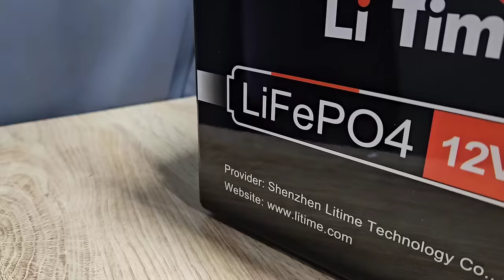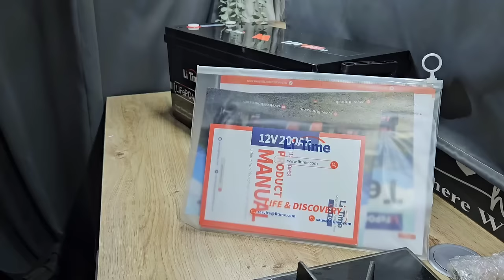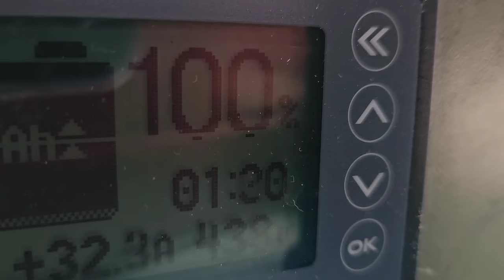The New Campervan Design With LiTime LIthium Leasure Batteries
This is our new campervan design but it's a time to be thankful and grateful for the last 12 months. One thing that I have realised if I work to much. 2024 I quid work.

I didn't even know about this sale until I went to there website to get the link . I have a special code to get a discount but there Christmas discount is more but using my link might get you more of a discount. Check it out and see what you think.
*Available For All Products, Unlimited Time
LiTime 12.8V 200Ah LiFePO4 Battery:

Thanks for checking out our vanlife uk channel here on youtube where we self convert vans for full time van life in the UK.

I'm Richard trying to ditch the coach driving job and become a full time content creator living completly off grid doing something I love. If your new and gotten as far as reading this please subscribe and help us reach our goal of making cool videos for you to enjoy as much as I enjoy making them.

We share many adventures and vanlife activities along with vanlife tricks and tips.

Useful links

INDICOOL

High quality drinking bottles and coffee mugs whilst redusing plastic waste

Use code
INDIVANA5
On all VW Crafter or MAN TGE parts

Best vanlife cooking product

Recycled bottle plastic Insulation

Cooking in the van

Wainwright fell map